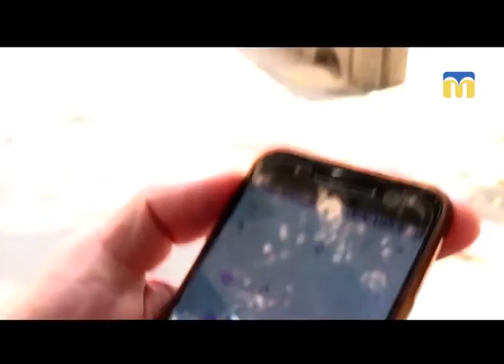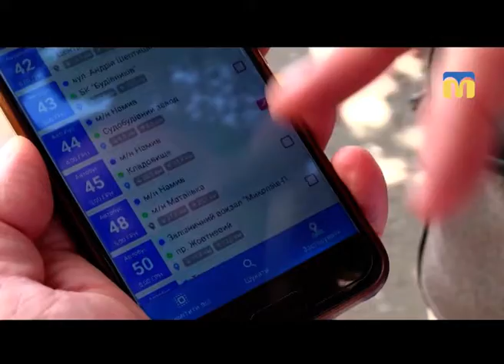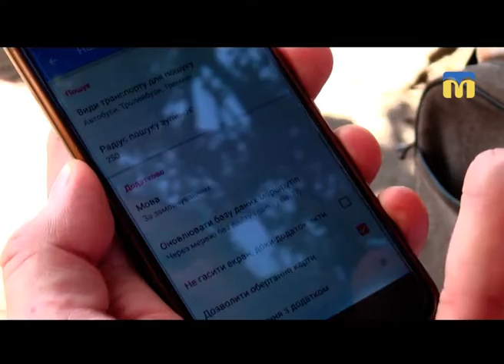13.09.2018. Новини. 17:00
Інформаційна картина дня (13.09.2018) поглядом кореспондентів телеканалу “Миколаїв” (випуск новин — 17:00):
- сторона О. Євграфова не подаватиме апеляцію;
- аварія на перетині вулиць Потьомкінська і Перша Воєнна;
- у Миколаєві працює додаток для моніторингу громадського транспорту.